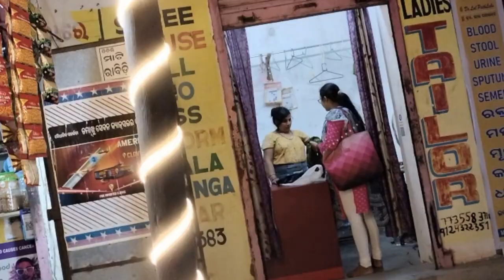Ganesh Puja re Lehenga Pain Jou Kanda Khusi ra!! OVS || odia Vlogs || Odia Short Vlogs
ganeshpujarelehengapainjoukandakhusira@ovs@odishavloggersephali